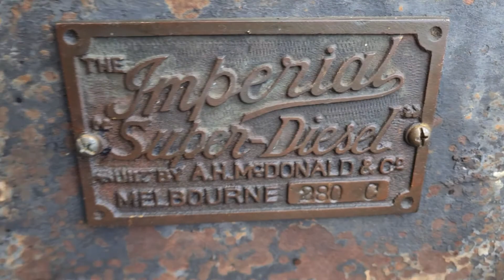mcdonald C diesel engine no280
mcdonald diesel C engine first run number 280